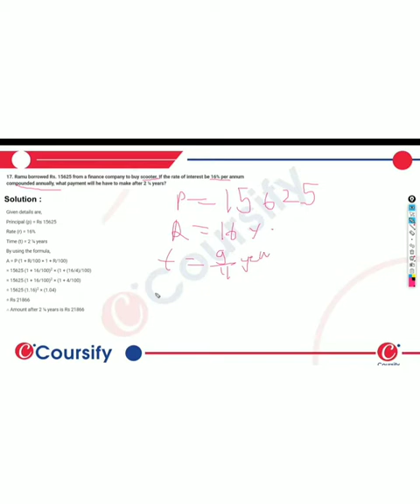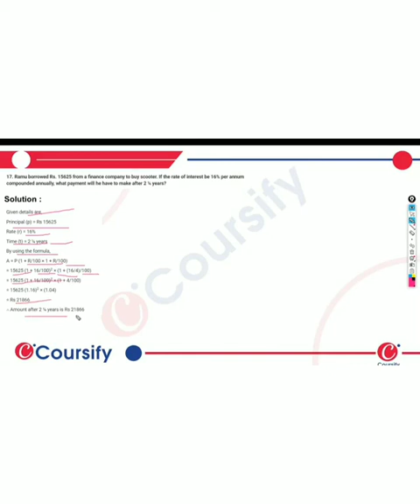MATHS RD SHARMA Class 8 Chapter 14 EX14 2 Q 17 hinglish